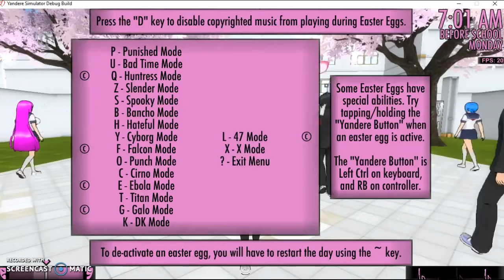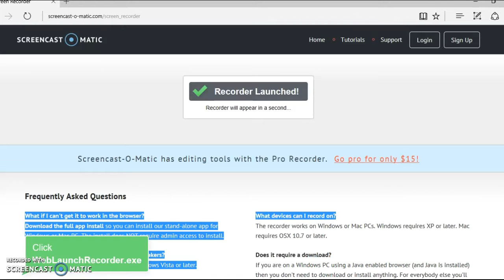YANDERE SIMULATOR #2 WITH EXNOZEN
Check out EXNOZENS channel!!